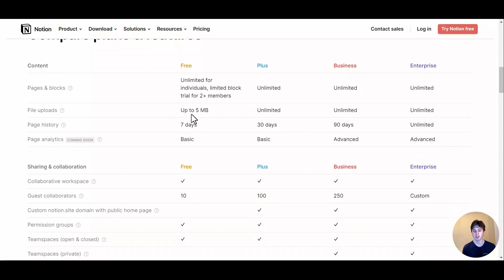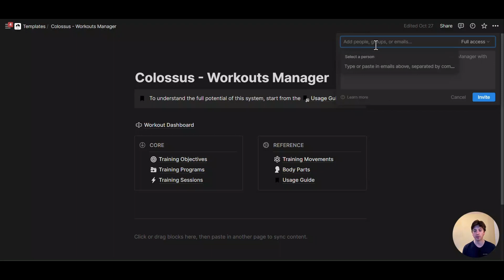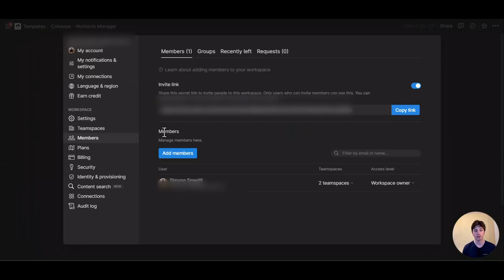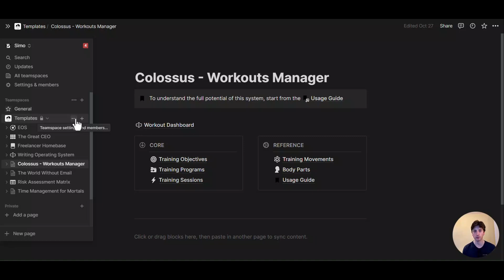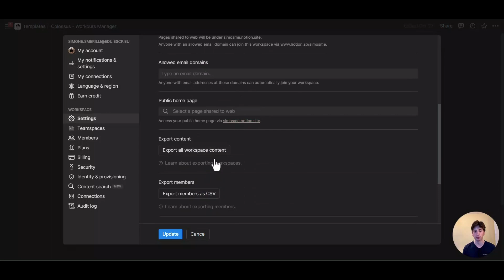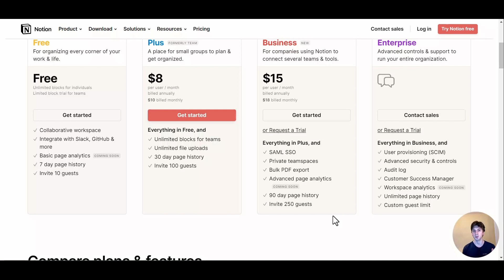How Notion Pricing Plans Work - 2023 Notion Pricing Overview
In this video, we are exploring Notion's pricing plans, especially focusing on the differences between the "Plus" plan and the "Business" plan.

- Get up to $1,000 off on a Notion team plan (for startups)
- Get one free month on the pro plan in Make (automation software)

TIMESTAMPS
0:00 Introduction
0:30 Free plan
1:23 Plus vs. business plan
3:42 Business plan
5:45 Conclusion